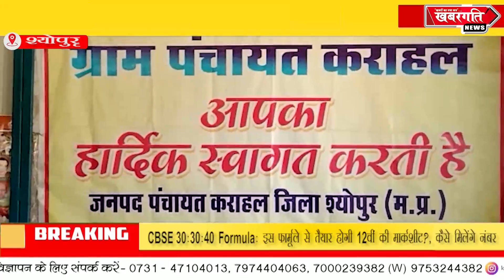श्योपुर - जनपद मुख्यालय पर मचा पानी को लेकर हाहाकार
श्योपुर जनपद की ग्राम पंचायत कराहाल में ग्राम विकाश की अलग ही तस्वीर दिखाई दी पंचायत में व्याप्त गंदगी जहा स्वछता अभियान की धज्जियां उड़ा रही है वही विकाश के नाम पर किये गए निर्माण ग्राम विकाश की पोल खोल रहे है।वही इन दिनों पीने के पानी को लेकर ग्राम पंचायत में  हाहाकार मचा है।जहा ग्राम पंचायत के अचार के सहराने में लोग निजी बोर से पैसा देकर पानी खरीद रहे है।इतना ही नही पीने के पानी को लेकर लगी लम्बी लाइन के चलते लोगो को रात रात भर जाग कर पानी भरना पड़ा रहा है।

जबकि जनपद मुख्यालय की ग्राम पंचायत होने के बाद भी ग्राम पंचायत में लोग मूलभूत सुविधाओं को लेकर परेशान बने हुए है ऐसे में जनपद कराहाल की अन्य ग्राम पंचायतों में क्या हाल होगा यह जनपद मुख्यालय की ग्राम पंचायत कराहाल के विकाश को देख कर लगाया जा सकता है। जहा जनपद मुख्यालय की ग्राम पंचायत कराहाल में विकाश के नाम पर कैसा विनाश किया गया है यह सरपंच से पूछे गए सवालों के जवाब से स्पष्ट हो जाता है जहा विकाश को लेकर मीडिया द्वारा बंजारा बस्ती में लगे हैंडपम्प में मोटर डाले जाने को लेकर जब कराहाल सरपंच से प्रशन किया गया तो बोखलाए सरपंच ने कहा कि तुमने हैंडपम्प में घुस कर देखा है कि उसमें पानी है।वही कहा कि जो हमारे पास आते है उनकी समस्या का समाधान कर देते है तुम्हारे पास आने वालों की तुम जानो,ऐसे में कैसे विकाश सम्भव है।अधीनस्थ अधिकारी ध्यान दे तो लोगो को परेशानी से मुक्ति मिले।